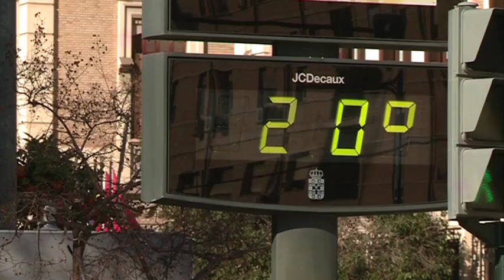22/01/2018 Murcia ha registrado la temperatura máxima española hoy